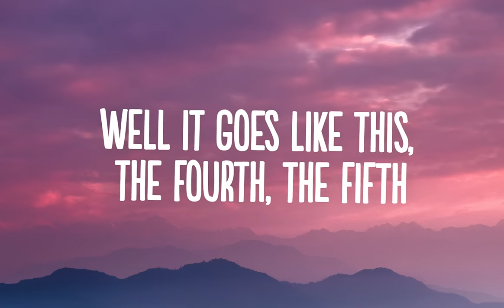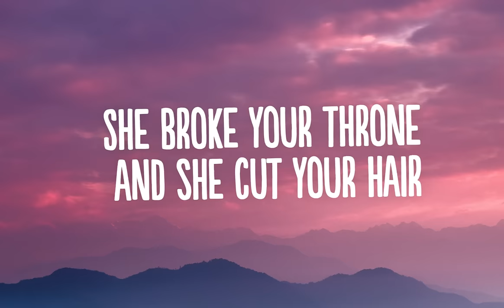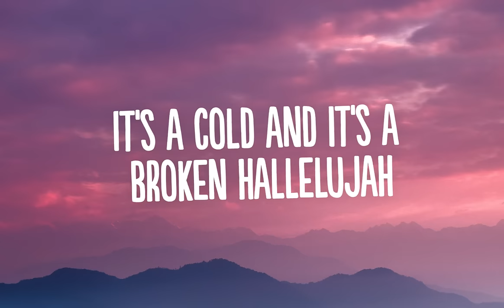Alexandra Burke - Hallelujah (Lyrics)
👍  Song: Alexandra Burke - Hallelujah (Lyrics)

🎤 Lyrics: Alexandra Burke - Hallelujah

Hallelujah
Hallelujah
Hallelujah
Hallelujah

Hallelujah
Hallelujah
Hallelujah
Hallelujah

Hallelujah
Hallelujah
Hallelujah
Hallelujah

Hallelujah
Hallelujah
Hallelujah
Hallelujah

Hallelujah
Hallelujah